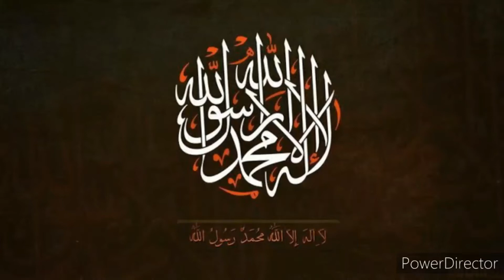Islamic quiz|part26|durood e Ibrahim or dua masura|by H.A.Aziz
Assalamualaikum
welcome to my AZIZ MEDIA channel

YouTube 2nd channel: